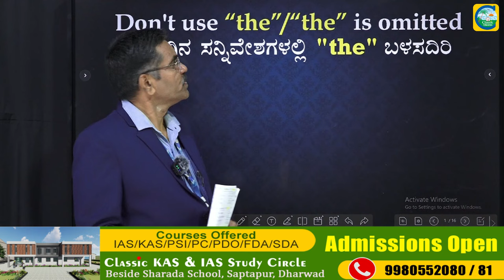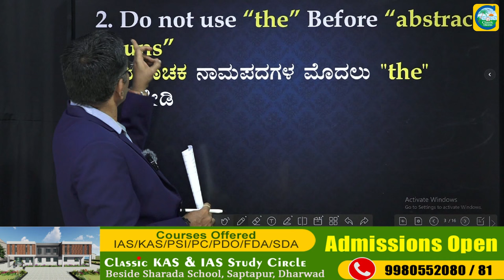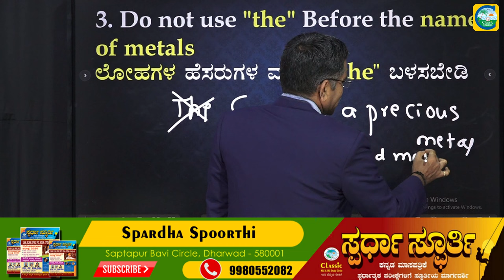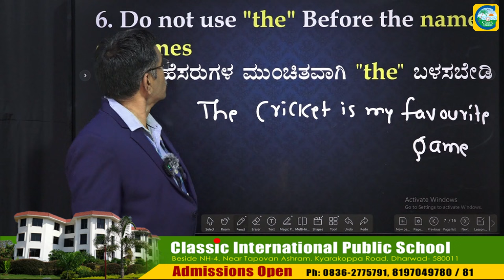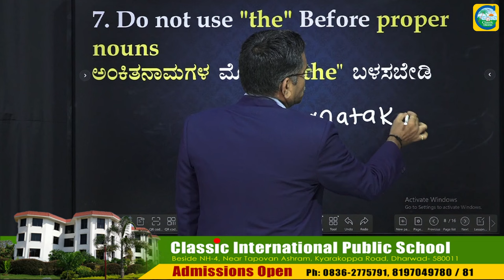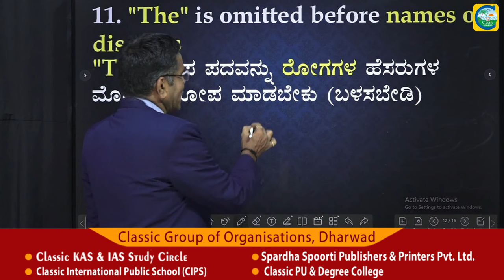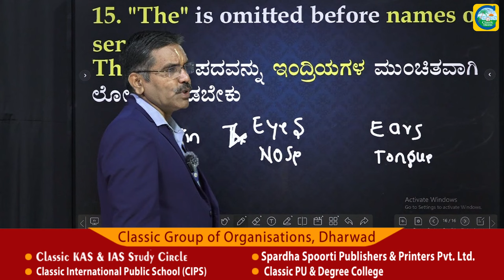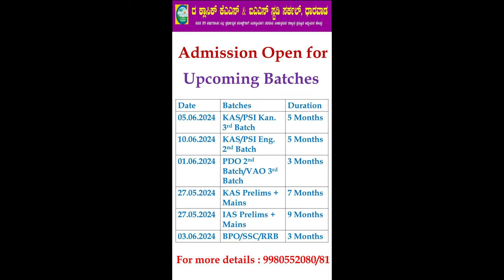The ನಿರ್ದಿಷ್ಟ ಉಪ ಪದವನ್ನು ಬಳಸಬಾರದ ಸನ್ನಿವೇಶಗಳು ||V M Mahishi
Communication paper for VAO, PDO, BMTC conductor and KPSC Group-C Exams || V M Mahishi

Classic Education
Dharwad